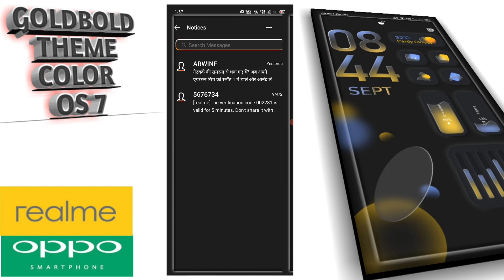GoldBold FullPack theme for real me and oppo mobile